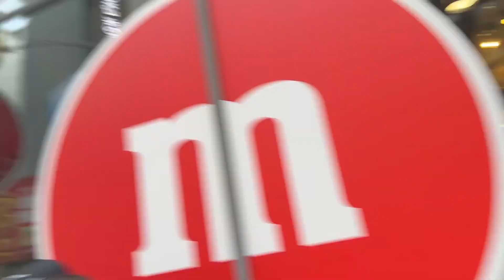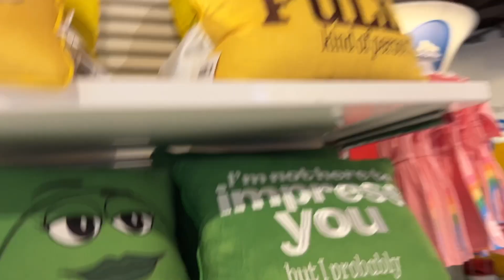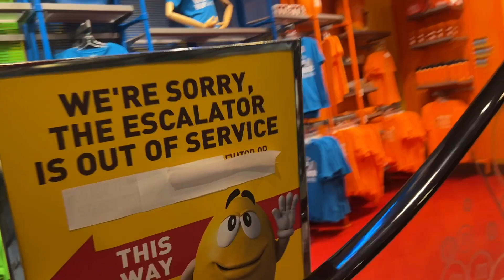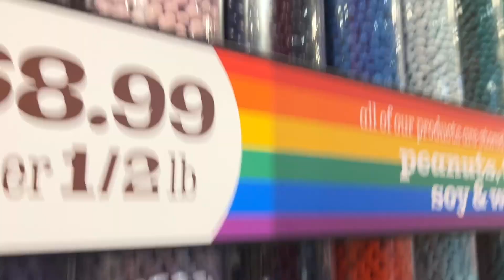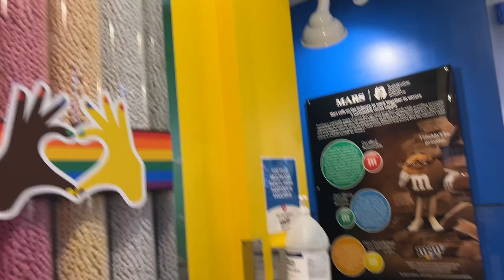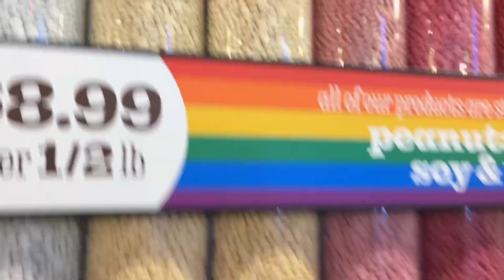SHOPPING IN TIMES SQUARE!! I SPENT 50k nyc -m&m store | Cosette DeMille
MY 3rd BOOK on AMAZON AND BARNES AND NOBLE!

ASMR CHANNEL &  PODCAST VID CHANNEL? LMK

snap chat - CosetteDeMille

ilysm

Hungry? Get $20 off your first Uber Eats order of $25 or more.

Get $20 and free delivery from Instacart. Use my code CDEMILLE19004 or click this
( CDEMILLE19004 )